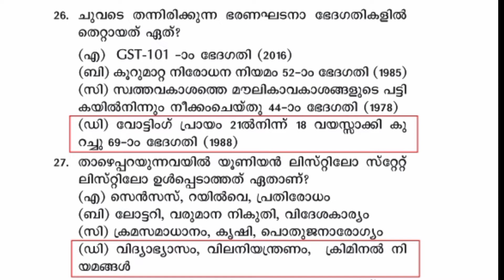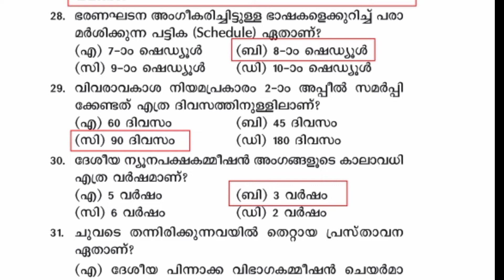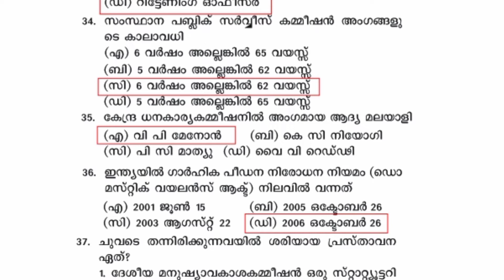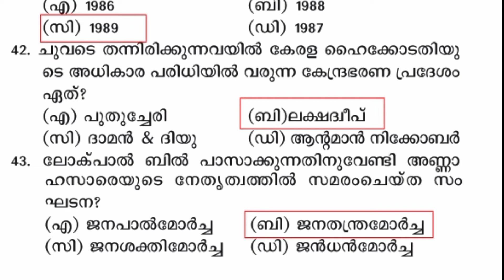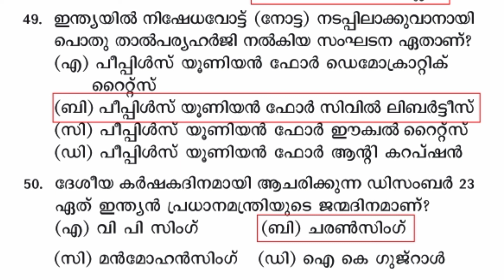Indian Constitution|ഇന്ത്യൻ ഭരണഘടന Kerala PSC|PSC Bulletin Selected Questions|New Syllabus Questions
PSC Indian Constitution|ഇന്ത്യൻ ഭരണഘടന|PSC Bulletin Selected Questions|New Syllabus